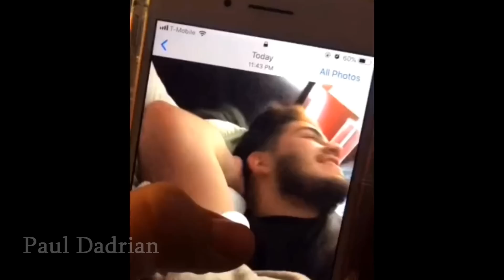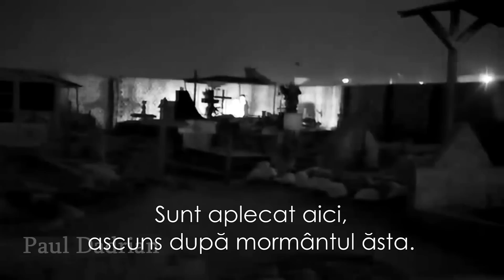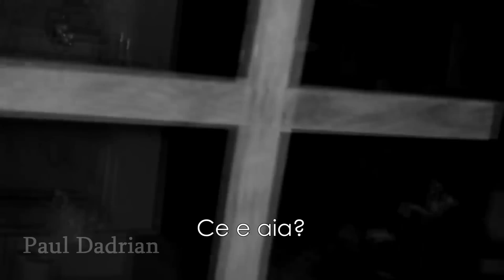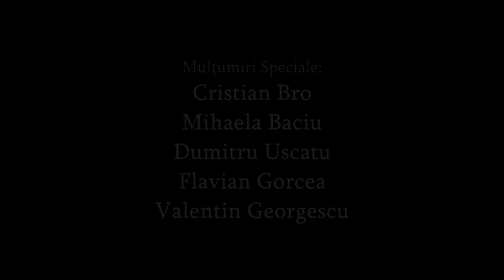Aceste Intamplari Stranii Ne Nelinistesc Teribil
Intamplarile din episodul de astazi ne lasa fara cuvinte.